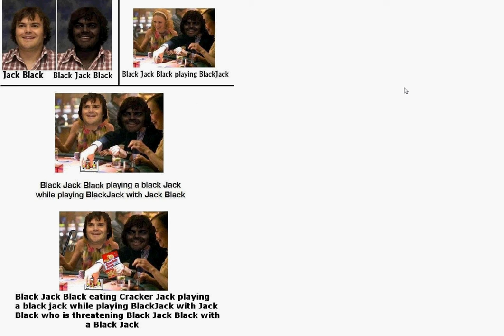Jack Black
-ack